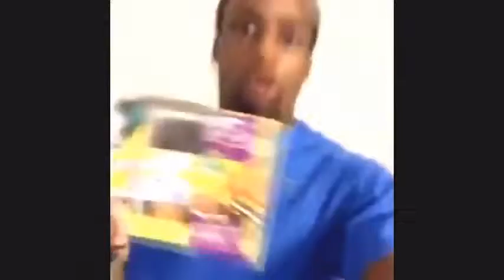Funny Vines 2 Funny People